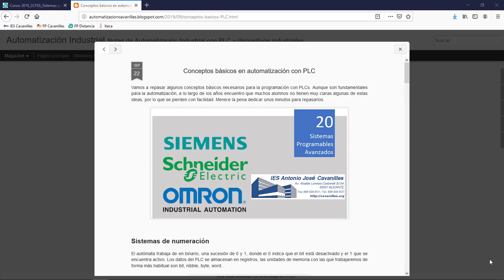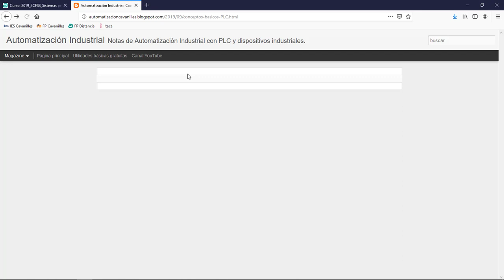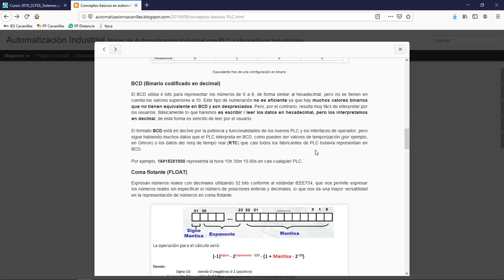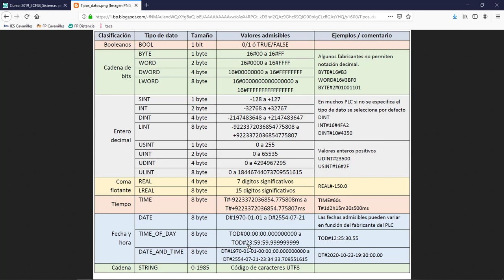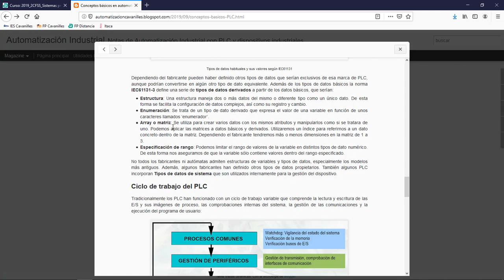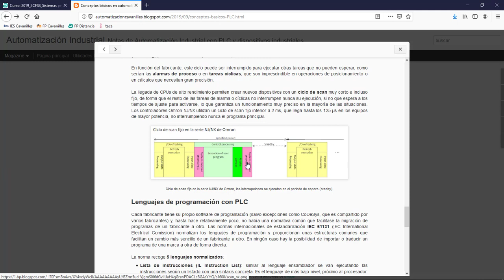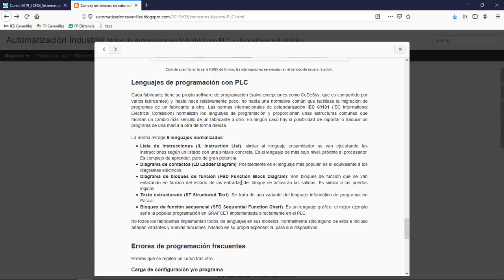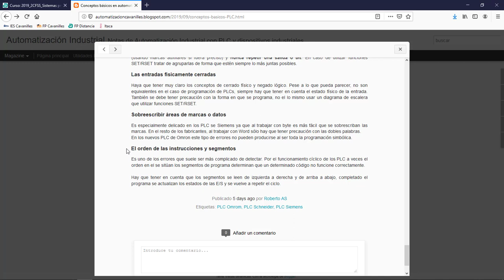Conceptos básicos en la programación con PLC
Algunos conceptos básicos para trabajar con los PLC independientemente del fabricante, como son los sistemas de numeración, los tipos de datos, errores frecuentes...